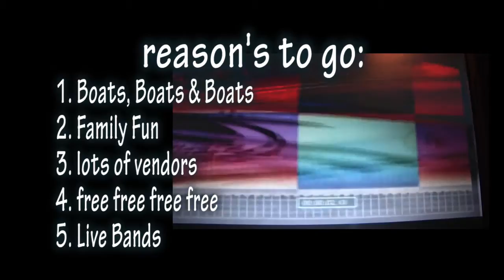Rock Revised 03.mpg